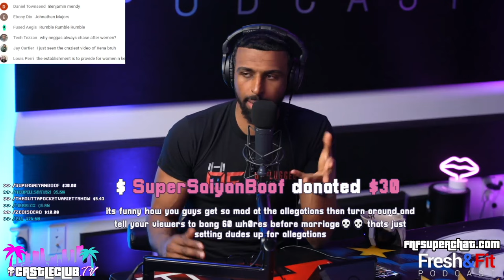Why Women DON’T Care About FALSELY Accusing Innocent Men!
Full video on Rumble.